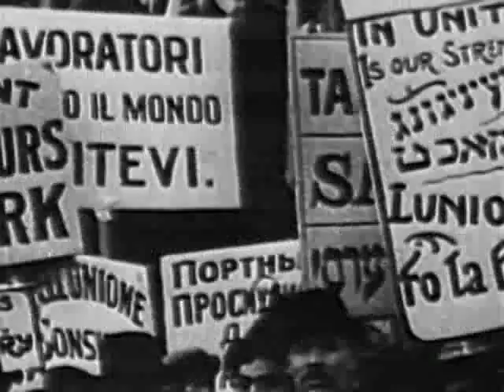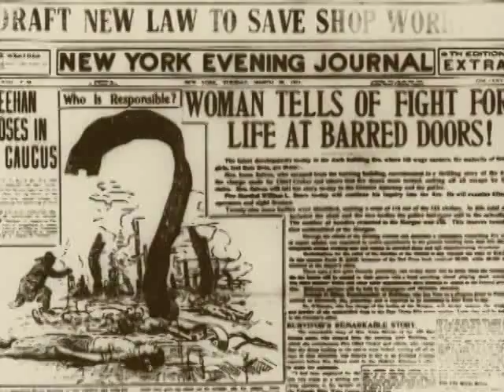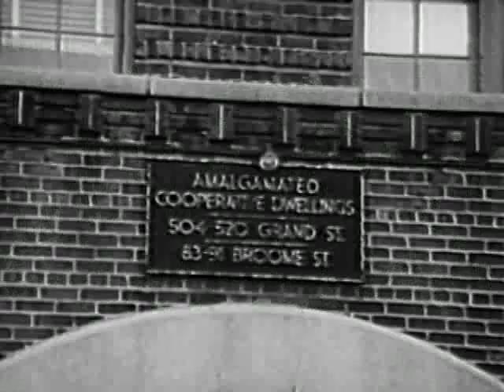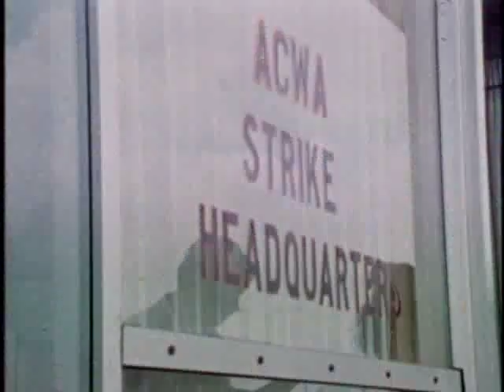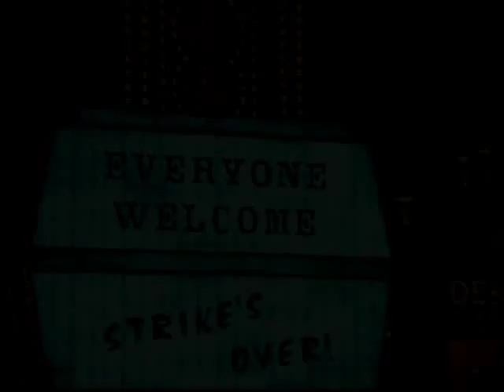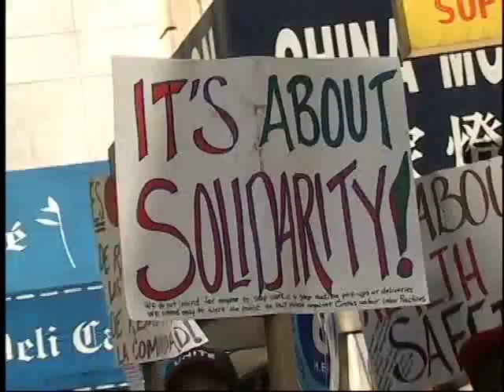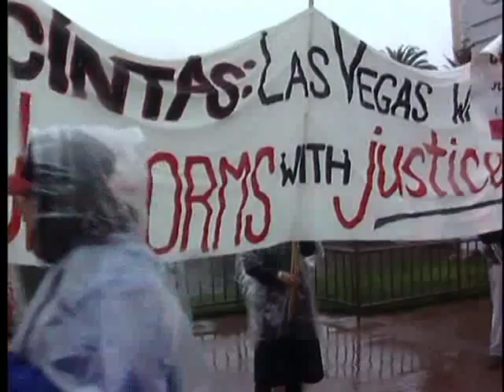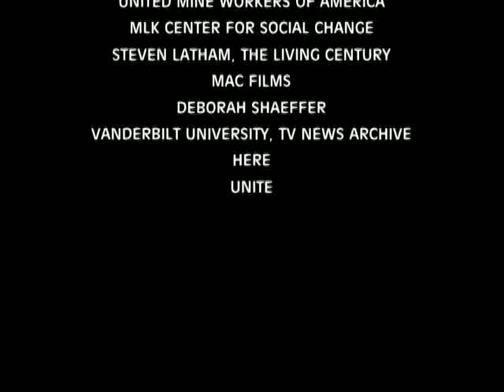Looking Back, Moving Forward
The proud history of two unions, UNITE and HEREIU, that set the tone for the merger convention in July 2004.